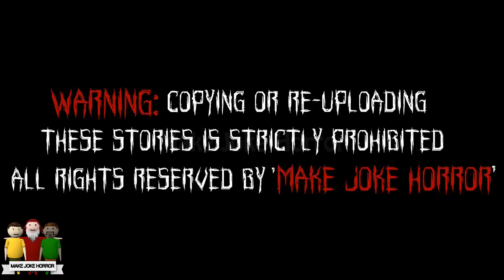Pizza Delivery Or Khooni Pig Part 1| Horror Stories | Gulli Bulli Horror Story | Make Joke Horror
Make Joke Horror Pizza Delivery
Horror Story
Scary Story
Gulli Bulli Horror Story
Gulli Bulli